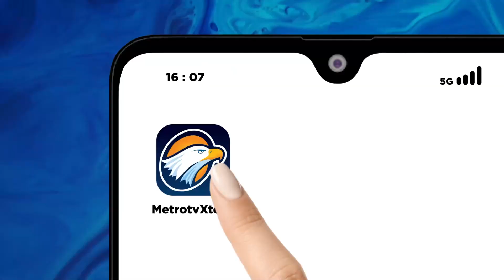Presiden PKS: Kader Harus Menangkan Pasangan Amin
MetroTV, Presiden Partai Keadilan Sejahtera (PKS), Ahmad Syaikhu melakukan kunjungan ke Pati, Jateng dalam rangka roadshow daerah pemilihan Jateng. Agenda utama Presiden PKS adalah bertemu kader sekaligus meminta kader untuk memenangkan pasangan "Amin", Anies-Muhaimin.